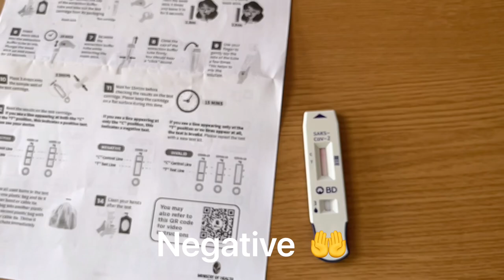Atasha first ART